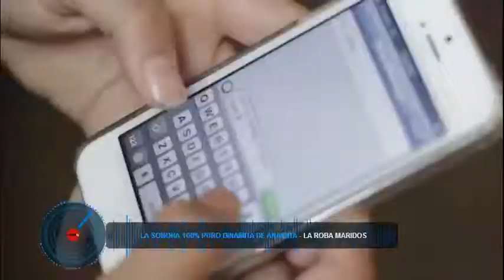cumbia de la buena con dj tito fuentes ecuador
cumbias de la buena con dj tito fuentes el original